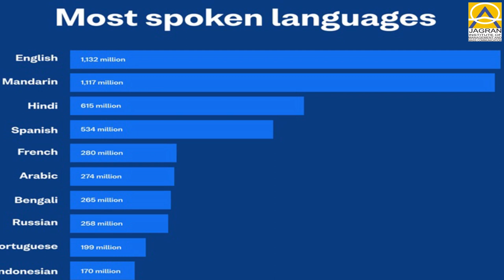Current Affairs Programme Season 1 Episode 1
This is a weekly current affairs programme, scripted and edited by the students of Jagran Institute of Management and Mass Communication, Noida. The main objective of this program is to update the people with national and international issues.
This programme also aims to give initial and crucial training to the first year students related to the production of news program.
Anchoring: Namra (BJMC 2) & Bhagyaluxmi Yadav (BJMC 2)
Editing & Graphics: Alok Singh (BJMC 6)
Graphics: Arnav Kaushik (BJMC 6)

Topics covered in this episodes are as follow:
1. Hindi is the third most spoken language of the world
2. Australia appoints Barry O’Farrell as the next high commissioner to India
3. “United by Emotion” has been chosen as the motto of the 2020 Tokyo Olympics
4. Mondo Duplantis breaks own pole vault record, clears 6.18 meters.
5. Rajiv Bansal is the new CMD of India
6. USTR removes India from developing country list
7. Manpreet Singh won the FIH mens player of the year award
8. Pravasi Bharatiya Kendra to be renamed as Sushma Swaraj Bhawan
9. Odisha passed the odisha state backward classes amendment bill
10. New Zealand unveils first AI police officer called Ella